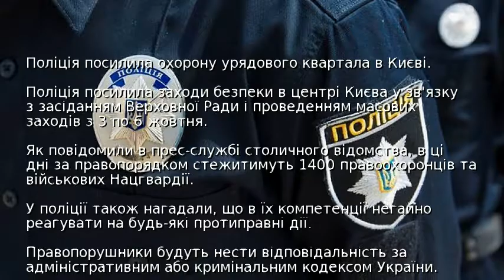Поліція посилила охорону урядового квартала в Києві